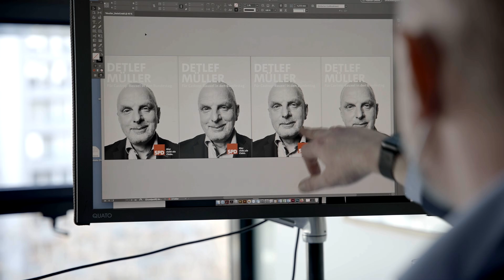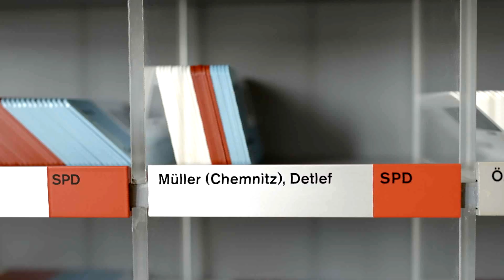Trailer: "Die Müllers und die Wut der Wähler"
Sechs Abgeordneten mit Nachnamen Müller - bzw. Mohamed Ali - , stellen sich in turbulenten Zeiten zur Wiederwahl für den Bundestag. Immer wieder sind die Politiker:innen auch mit dem Unmut und der Wut der Wähler:innen konfrontiert. Welche Ideen bringen sie mit, für eine Gesellschaft, die nach der Pandemie neu aufgebaut und ausgerichtet werden muss?